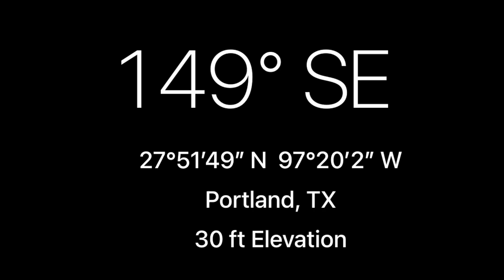RRR2023 GPMS Cool Crustaceans